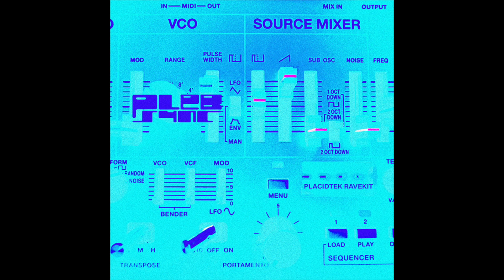Plebsync - RandyLFO (Take 2)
EP: Plebsync - Placidtek Ravekit
Country: US
Format: 16 x File, WAV
Release: April 20, 2023
Genre: Electronic
Style: Acid, Breakbeat, IDM, Downtempo, Braindance, House, Techno, Drum & Bass

Compilation mastered by: Jeremy Flagelo at La Siesta del Fauno Studios.
Artwork by: ENVSRL

All of my uploads are for promotional & emotional use only.

P.S. Shoutout and respect to all the artists for their spine-tingler, mind-warper, and face-melter productions & also for creating all these extra-special musical stories and masterful adventures that will always keep on giving inspiration to many of us. Thank you, we all are eternally grateful.

ツ